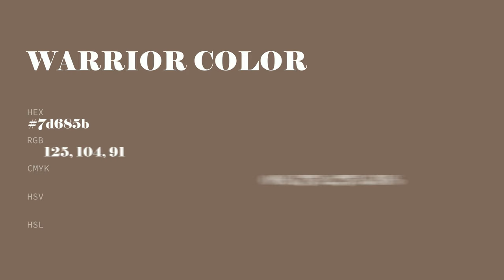Warrior color 7d685b hex color - Brown color - Cool color 7d685b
What color is Warrior ? 7d685b hex color - Brown color - Cool color 7d685b

Hex 7d685b Color Code is also known as Warrior color.